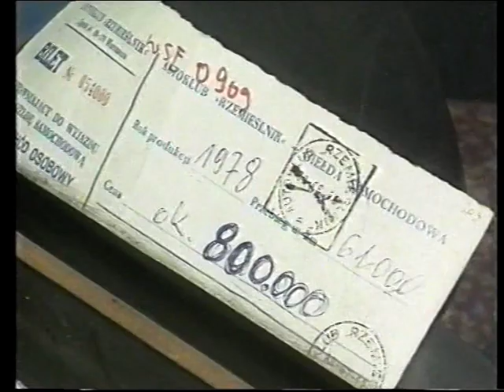Auto kauppaa Puolan torilla 1990